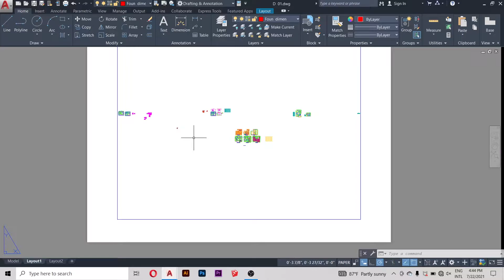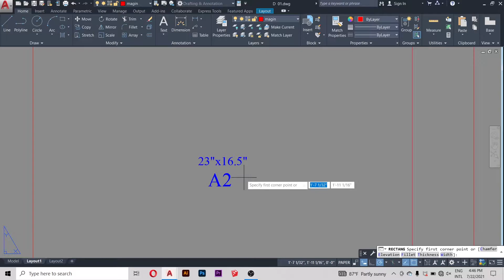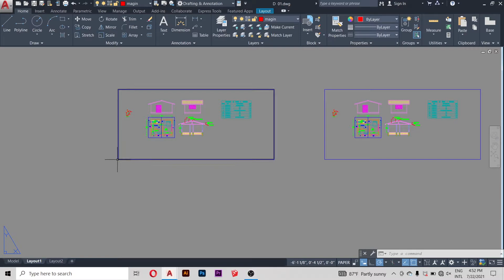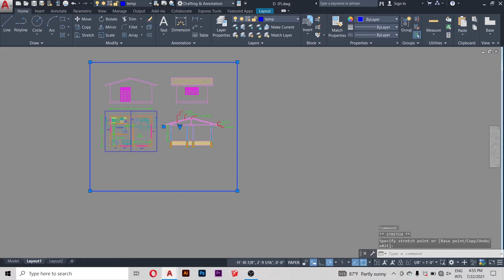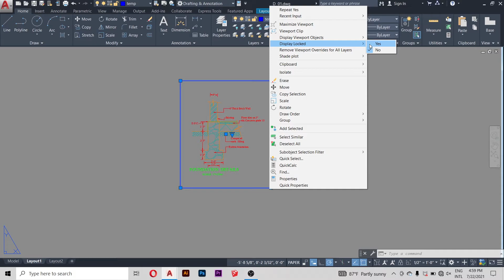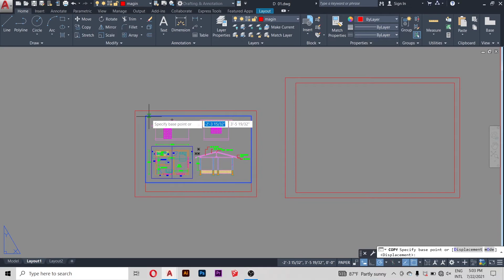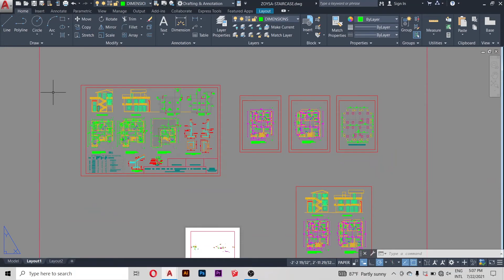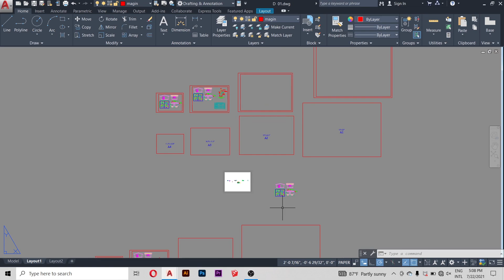How to do Page Setup in a Layout in AutoCAD